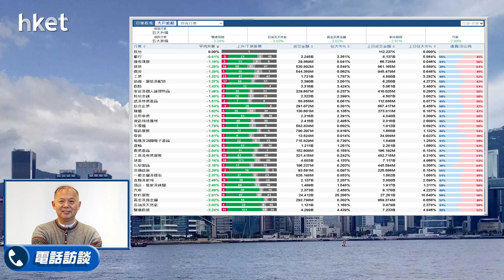【石Sir午市閒談】今日推介港鐵｜中石化、中國稀土、兗礦能源、友邦、中煤最新部署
恒生指數中午收報20222點，跌667點。期指應如何部署？《香港經濟日報》專欄作者石鏡泉（石Sir）推介港鐵（00066），另亦會分析中石化（00386）、中國稀土（00769）、兗礦能源（01171）、友邦（01299）、中煤（01898）最新部署，詳情待石Sir為你分析。